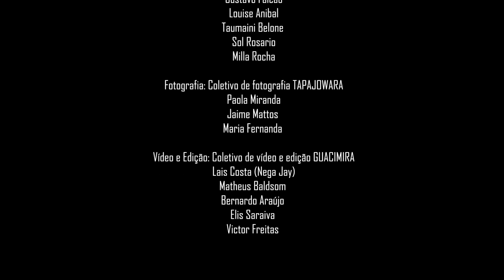Pérola do Samba: Jovelina Pérola Negra | Spectaculu 2023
O projeto Spectaculu em 5 Minutos 2023 apresenta curta-metragens baseados na vida e obra de quatro personalidades negras do mundo das artes.

O vídeo ‘Pérola do Samba’ é uma homenagem dos alunos da Spectaculu à Jovelina Pérola Negra.

Ficha técnica:

Roteiro:
Laís Costa
Maria Feitosa
Bernardo Araújo
Matheus Baldsom

Produção:
Ana Beatriz Oliveira
Maria Feitosa

Camarim:
Ana Beatriz Oliveira
Maria Feitosa
Caio Loran
Cleiton Ferreira
Felippe Teixeira
Davi Matheus
Gustavo Vieira
Fabio souza

Beleza:
Paula Pontes
Safira Blanc
Jhonatan Reis
Melissa Costa
Lui Lucas

Adereços de Cena:
Coletivo de adereço MAHKU
Helém Houtet
Victória Gelani
Murilo Engracio

Cenotécnico:
coletivo de cenotécnico MYRIN KREXU
Andrey Gomes
Gean

Contrarregragem:
coletivo de contrarregragem GUAJAJARA
Ana Beatriz Oliveira
Caio Lorran
Maria Feitosa
Felippe Teixeira
Cleiton Ferreira
Davi Matheus
Gustavo Vieira

Mídias sociais:
Juliana Miliorini
Wellington Moura
Luana
Matheus Augusto

Iluminação:
Coletivo de Iluminação KATU MIRIM
Gustavo Falcão
Louise Anibal
Taumaini Belone

Fotografia:
Coletivo de fotografia TAPAJOWARA
Paola Miranda
Jaime Mattos
Maria Fernanda

Vídeo e Edição:
Coletivo de vídeo e edição GUACIMIRA
Matheus Baldsom
Bernardo Araújo
Lais Costa (Nega Jay)
Elis Sraiva
Victor Freitas